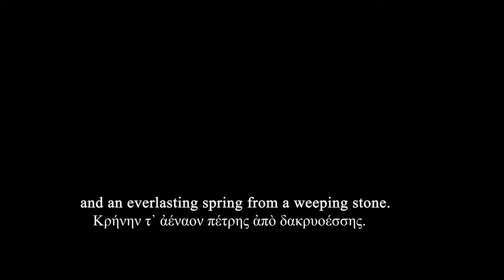Psalm 114, tr. into Homeric Greek by Milton in 1634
This translation is one of the vanishingly few Greek compositions done by Milton. It came to him of a sudden by a kind of divine inspiration, while he was lying in bed before day-break. So he writes to Alexander Gil in 1634, a tutor at St Paul’s School, giving this poem in exchange for some verses that were sent by him:

"I send, what is certainly not mine, but also belongs to that truly divine poet, this Ode of whom, only last week, with no deliberate intention certainly, but from I know not what sudden impulse, before day-break, I composed, almost in bed, to the rule of Greek heroic verse.”

Milton adds the following interesting remarks:

“Should anything occur to you in it not coming up to your usual opinion of our productions, understand that, since I left your school, this is the first and only thing I have composed in Greek,--employing myself, as you know, more willingly in Latin and English matters; inasmuch as whoever spends study and pains in this age on Greek composition, runs a risk of singing generally to the deaf." (Letter to Alexander Gil, 4 December 1634; transl. from Latin by Masson 1859:499.)

A thought: may not this complaint, that Greek composition runs the risk of "singing to the deaf," have found its remedy in the modern age, where foreign-language poetry can be recited on film with bilingual subtitles?

The composition differs from the original in many interesting ways. A number of innovations have a Grecian tinge. God is called, like Zeus, a God of thunder, for which (as G. S. Gordon says) Milton even invents a new word, ἐκκτυπέοντα, the one who thunders out. Jacob is introduced under the patronymic of Isaacides, as if he were a Homeric hero: and the Egyptians are said to speak a barbarian tongue; as if to draw a parallel between the special light in which both the Greeks and Hebrews viewed their own nations, as against the outside world. We are reminded of the translation-philosophy of Chapman’s Iliad; and the work seems to pass beyond the modern conception of a translation into what we might call an emulatively original poem.

It is also an extraordinary fusion of Greek and Hebrew culture; almost seeming to revive the Hellenistic Judaism to which Philo and Josephus and the Septuagint belonged. Milton takes the greatest poet of the Hebrew nation, and expresses his thoughts in the metre and language of the greatest poet of the Greeks. He thus makes the greatest poets of both nations appear to speak with one voice. This circumstance looks forward, with dramatic irony, to the Paradise Lost, so thoroughly influenced as it is both by Homer and the Bible. And it is also interesting to think that Milton is himself the greatest poet of the English nation; so that, in this translation, we find (as it were) three of the greatest poets in history meeting in one place.

The very best essay on this poem is "Milton as a Translator of Poetry" by John Hale, originally published in Renaissance Studies 1, 1987, pp. 238-56. It is also treated of in his book "Milton's Languages" (1997).

My translation of this poem is free to use under CC-BY-4.0 (attribution only). For want of space, I include it in a comment beneath the video, along with the Greek text.

A possible erratum: Milton's name, on reflection, would be better Hellenized as Μίλτων, Μίλτωνος; as opposed to my pronunciation of Μιλτών, Μιλτῶνος. This is not only how the word is accented in modern Greek, but the analogy of nearly every bisyllabic name ending in -ων that I can think of (Πλάτων, Σόλων, Χάρων &c.), the only exception being Παιών. There was a small amount of precedent for what I have done; which is that Milton’s name is written with an oxytone accent in Professor Cook's translation of Young's "Elegy Written in a Country Churchyard” into ancient Greek (1785:173) a work which was much praised in its day:

Ενθάδε καὶ Μιλτών τις ἄμωσος &c., Some mute inglorious Milton here may rest.